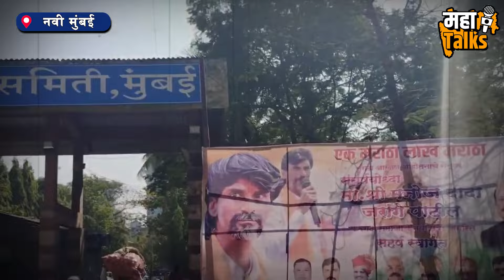Manoj Jaranage Rally: मनोज जरांगे पाटील उद्या मुंबईच्या वेशीवर,नवी मुंबईत अस केलं जाणार स्वागत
मराठा समाजाला आरक्षण मिळावं म्हणून पुन्हा एकदा आंदोलन उभं करणारे मनोज जरांगे-पाटील हे 26 तारखेला मुंबईत पोहचणार आहेत.20 जानेवारीला हजारो मराठा बांधवासोबत अंतरवली सराटी येथून निघालेले मनोज जरांगे पाटील हे आज पाचव्या दिवशी पुण्यात पोहचले आहेत.आणि या पाच दिवसात लाखो लोक या आंदोलनात सहभागी झाले असून जरांगे पाटील यांच्या या आंदोलनाला तुफान प्रतिसाद मिळत आहे.नवी मुंबईत मनोज जरांगे यांच्या आंदोलनाच नियोजन कस असणार आहे जाणून घेऊ.